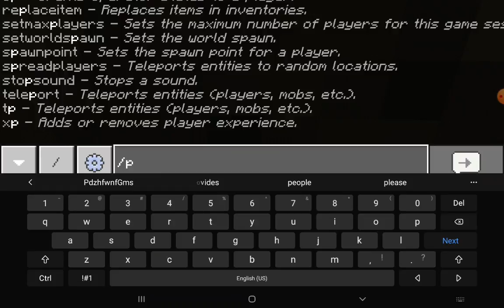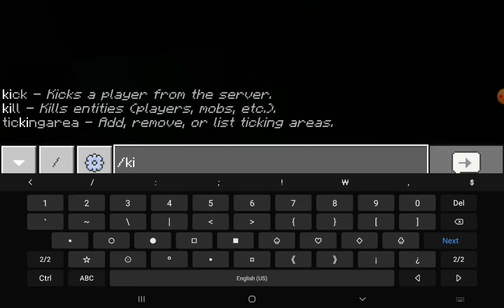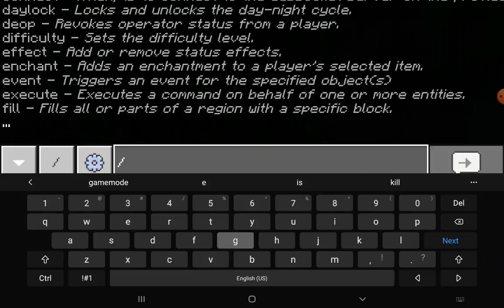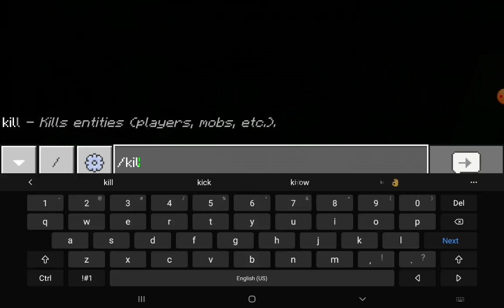royal fight in my minecraft would